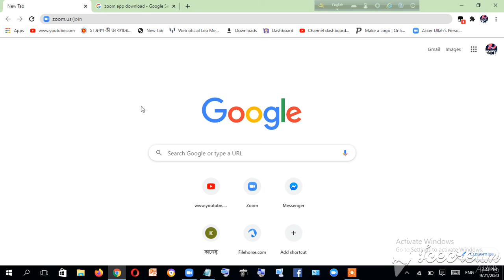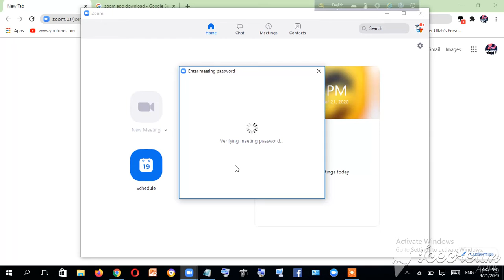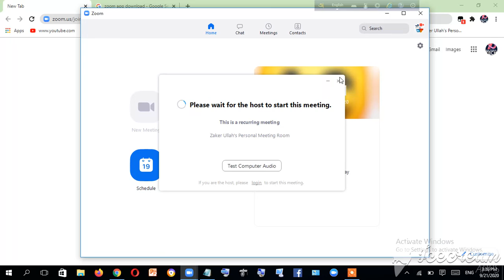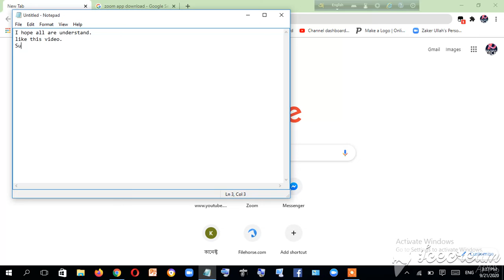How to download the zoom app in your pc and how to use the app in your pc. Very simple way.